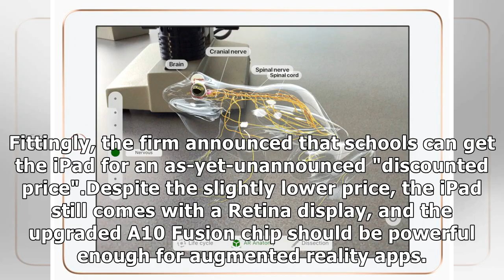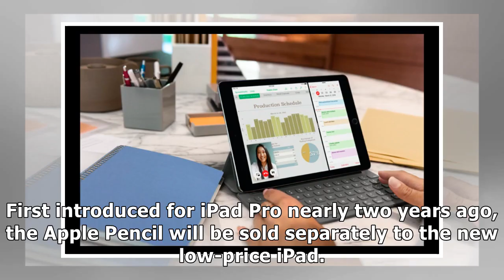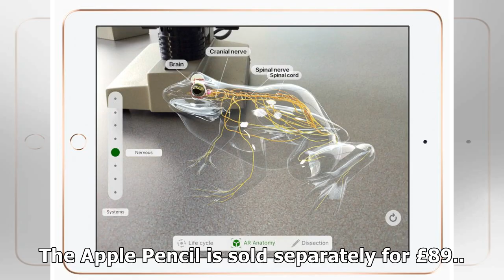The new 9.7-inch iPad costs £319 and works with Apple Pencil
Apple As was widely rumoured, Apple has announced a refreshed (and cheaper) 9.7-inch iPad. In a specs bump, the updated iPad includes Touch ID, an HD FaceTime camera, ten hours of battery life, an 8MP...